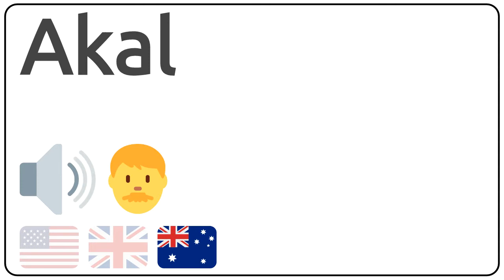How to pronounce Akal in english?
How to pronunce Akal in english
How to pronunce Akal in american accent 🇺🇸?
How to pronunce Akal in british accent 🇬🇧?
How to pronunce Akal in australian accent 🇦🇺?

Como se dice Akal en ingles?
Como se pronuncia Akal en ingles?